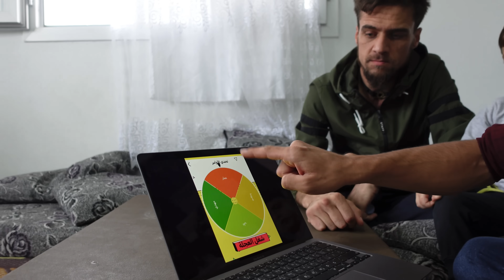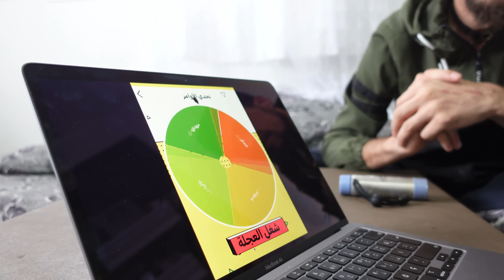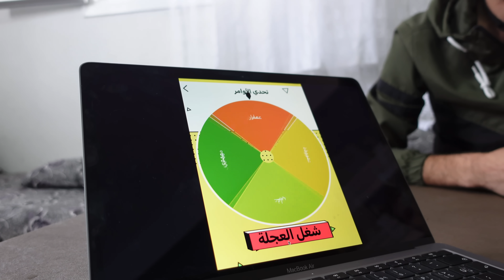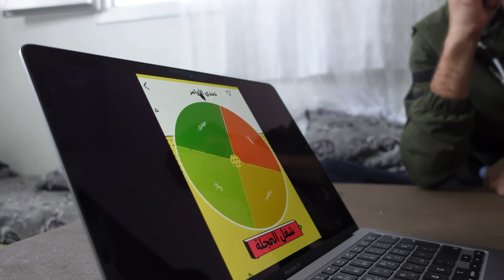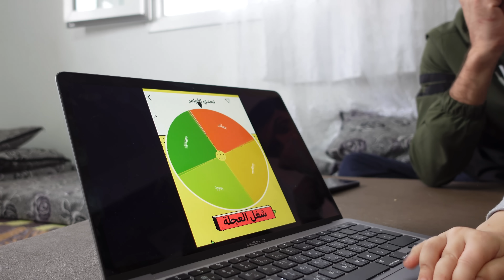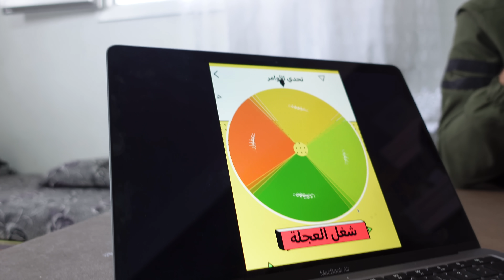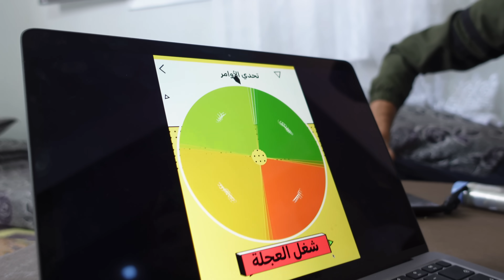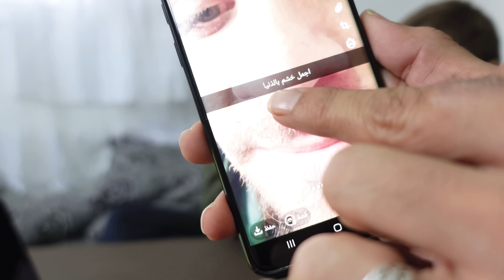لعبة الأوامر !! بس علي زعل من مهدي😢